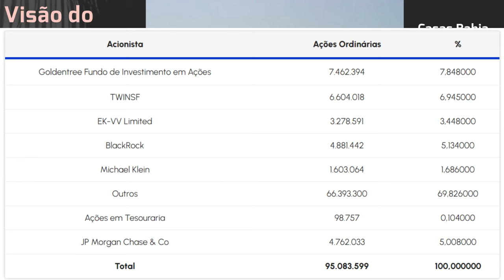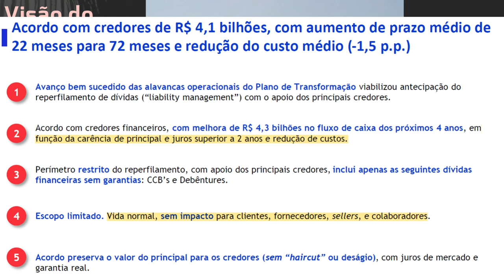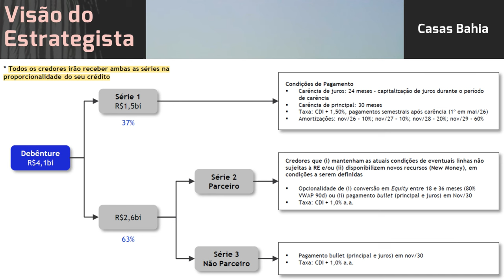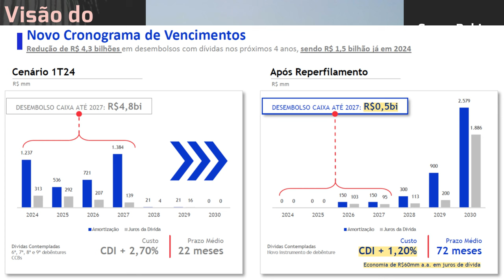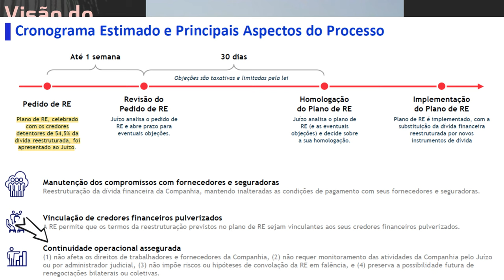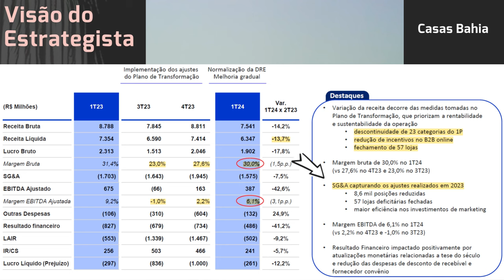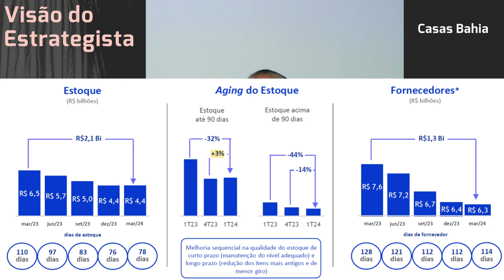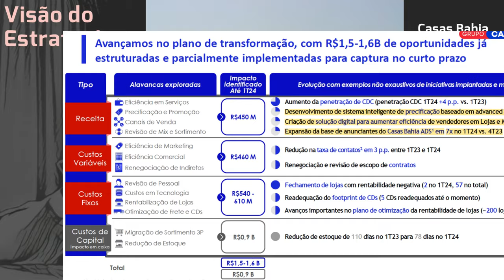11.05.2024 - Visão do Estrategista - Resultados Casas Bahia 1T24 - BHIA3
Como você vê a diluição e a recuperação extrajudicial de Casas Bahia (BHIA3)? - Live 265 (29/04/24)
Vendi alto e comprei mais barato Casas Bahia (BHIA3), por que você não faz isso? - Live 259 18/03/24
Não é a hora de aumentar a posição em Casas Bahia (BHIA3)? - Live 259 (18/03/24) - Visão do Estrateg
Como você vê a venda de lojas com locação das Casas Bahia (BHIA3)? - Live 252 (29/01/24) - Visão do
O potencial de retorno em Casas Bahia (BHIA3) reduziu desde o primeiro aporte? - Live 251 (22/01/24)
Como você vê a diferença entre os CEOs da Casas Bahia (BHIA3)? - Live 250 (15/01/24) - Visão do Estr
O que faz acreditar que Casas Bahia (BHIA3) se tornará lucrativa? - Live 250 (15/01/24) - Visão do E
O que é mais importante observar na Casas Bahia (BHIA3) esse ano? - Live 248 (01/01/24) - Visão do E
Vendo a entrevista do CEO da Casas Bahia (BHIA3), não acha que estão perdidos? - Live 247 (25/12/23)
Um pouco mais sobre Casas Bahia (BHIA3) e Magazine Luiza (MGLU3). - Live 246 (18/12/23) - Visão do E
Você vê Casas Bahia (BHIA3) ganhando share em crédito para baixa renda? - Live 243 (27/11/23) - Visã
Por que participar do follow on de Casas Bahia (BHIA3) e não Ambipar (AMBP3)? - Live 238 (23/10/23)
Você acha que Casas Bahia (BHIA3) vai levar acima de 5/10 anos para dar retorno? - Live237(16/10/23)
Como você vê a mudança do preço alvo em Casas Bahia (BHIA3) por alguns bancos? - Live 237 (16/10/23)
O follow on da Casas Bahia (BHIA3) não foi precoce?  - Live 235 (02/10/23) - Visão do Estrategista
Queda do preço de Casas Bahia (BHIA3) NÃO representa a operação da empresa.  - Live 234 (25/09/23) -
BAM! Por que continuo seguro da tese do Grupo Casas Bahia (BHIA3) (antiga Via VIIA3) - Visão do Estr
Por que escolheu o follow on e não pegar Via (VIIA3) a mercado?  - Live 233 (18/09/23) - Visão do Es
Acredita que o tempo para maturação da tese de Via (VIIA3) foi ampliado? - Live 232 (11/09/23) - Vis
Se não tiver como alocar no possível follow on em Via (VIIA3), to perdendo? - Live 229 (21/08/31) -